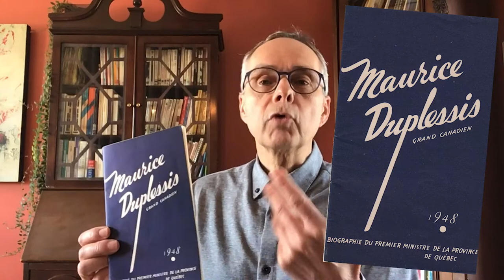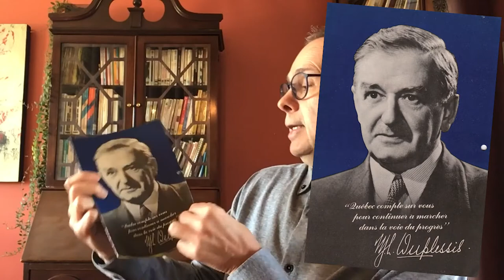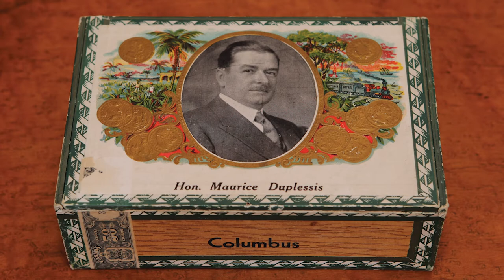Alain Lavigne présente «Duplessis, pièce manquante d'une légende»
Alain Lavigne présente son ouvrage: «Duplessis, pièce manquante d'une légende»

Maurice Duplessis, premier ministre du Québec et chef de l'Union nationale, a marqué son époque. De son vivant, certains partisans, adversaires et analystes le qualifiaient déjà de «mythe».

Sous la gouverne de Jos D. Bégin, le parti a été le premier à appliquer une démarche de marketing à sa propagande, notamment par des stratégies avant-gardistes de mise en image et de mise en récit de son chef.

À l'aide de nombreux objets et documents de l'époque, chacune des élections entre 1936 et 1956 est examinée au regard de l'arsenal des stratégies et des moyens de communication déployés par l'organisation unioniste.

Alain Lavigne détient un baccalauréat en histoire, une maîtrise en communication publique et un doctorat en science politique. Il est professeur au Département d'information et de communication de l'Université Laval.